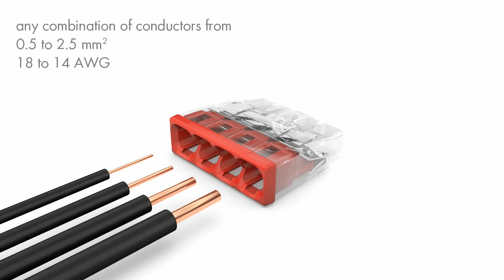WAGO 2273 Series The COMPACT PUSH WIRE Connector for Junction Boxes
WAGO 2273 Series: Small is Big. How to develop the best socket modules ever? Minimize the space requirements in the socket while ensuring maxim convenience, ease of use, safety and reliability:
- Individually combinable cross sections from 0.5 to 2.5 mm²
- Clear color coding for quick access
- Up to 51% less space required than for the 273 Series that has proven itself in billions of applications
- Test slot for all standard test probes
- Transparent enclosure allows visual inspection for correct wiring
- Sight glass for checking touch-proof protection